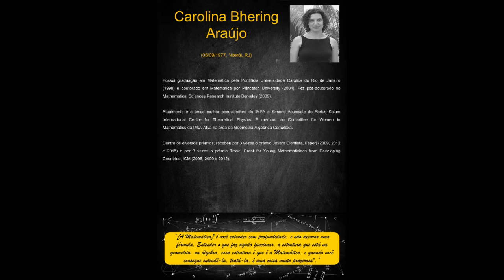Carolina Araujo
Exposição Virtual Matemáticos e suas Obras
IV Mostra de Matemática Elon Lages Lima
Feira de Graduação da Uefs
Jornada de Extensão da Uefs

Narração: Bianca Vinhas, Jamili Silva, Joana Angélica Santos, Laiane Cordeiro e Laiza Ferreira.

Realização: DAMAT, AAAMAT, Lamuli, Nemoc, Colmat, Prograd, Proex, Uefs.

A Exposição Matemáticos e suas Obras foi realizada pela primeira vez em 2017, no âmbito do Biênio da Matemática Carloman Carlos Borges, uma parceria entre a UFRB e a Uefs, com apoio da Fapesb e do CNPq.